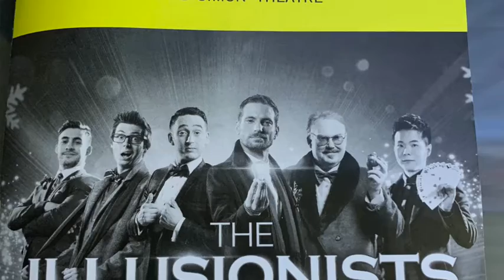Shows da Broadway - (PT)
Embaixo da máscara da grande cidade está a rua com uma surpresa em cada teatro.

Hoje o menos rotina, mais roteiros leva vocês ao mundo do teatro...